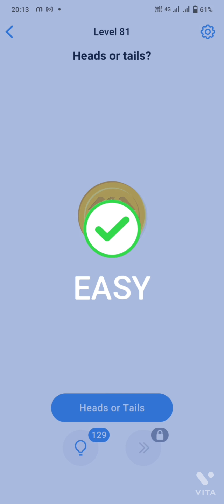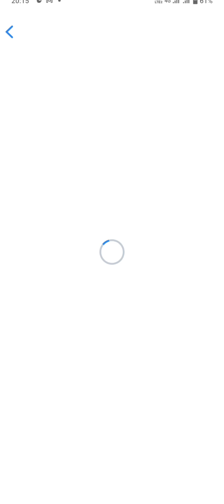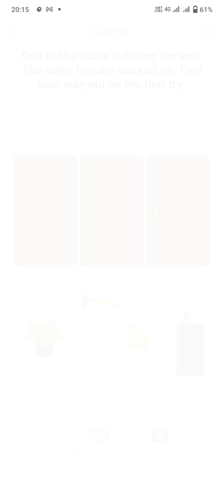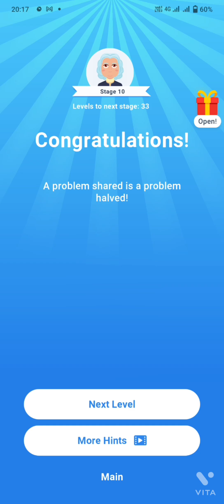Easy Game mod apk level 81 to 100 (unlimited hints)